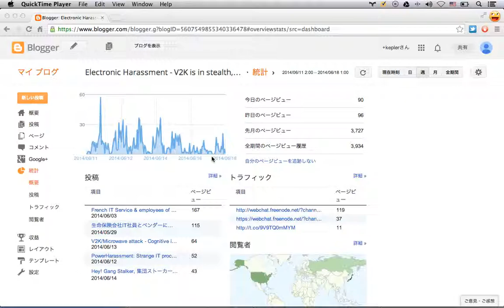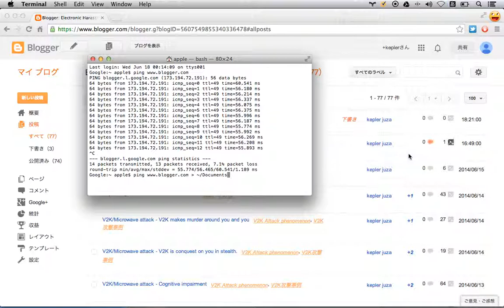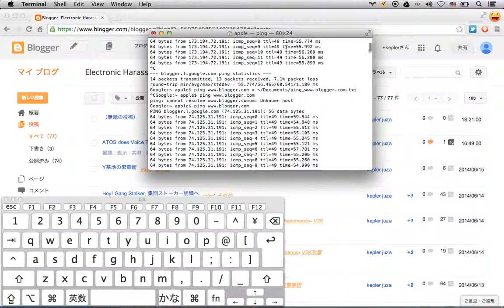Electronic Harassment - Sent me character via Microwave to disturb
Electronic Harassment -

Please watch this in 720p mode

Language: Japanese but you can understand the video below.

Introduction:
I'm victims of Electronic Harassment(EH). They have been attacked me microwave from microwave network such Satellite or cellphone network anytime and anywhere. The 3rd forces has black helicopters and microwave light on a common car and cope with Gang, Religious body and others. They have been bankrupted my life by V2K technology and TEMPEST.

Issue:
1. Can not choose proper ping command from cache even I did it properly.
2. Can not ping cause of somebody put character at the end of domain name right after I did ping
3. Response time is anchoring number to me. 55(Criminal's Age), 54, 57(=LSD)
4. So on.

1. pingをした後なのにも関わらず、キャッシュから表示されたpingコマンドが欠落していた。
2. pingした後にエラーとなっている。よく見るとなぜか実行されたコマンド最期に追加のキャラクターが入っている。
3. レスポンス時間がアンカリングナンバーになっている。
4. その他不明（言論妨害など）

This is my blog what I found how to detect and what I've been got violence and disturbance from them by V2K, DEW, USW and so on. Please take a look. I can not use my finger today cause of they move my arm and hands to hit my chest but when it's hit my hands was turned to opposite side to be hurt by V2K looks cracked on my born.

These has been continued every seconds for 24 hours every day. The 3rd forces is fooled of me.

Remark:
Sorry, Don't put negative comment on this such schizophrenia. Actually, You might be facing in stealth mode.